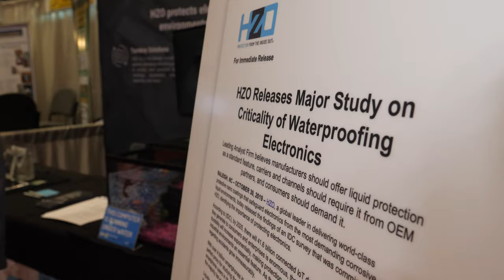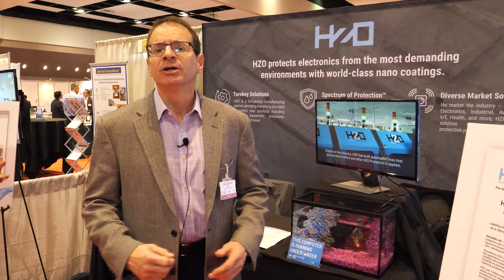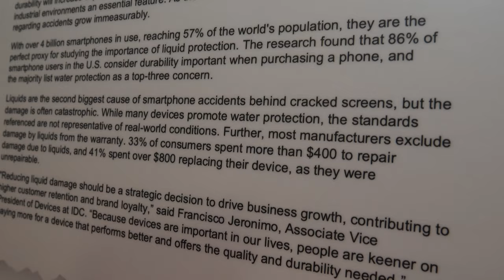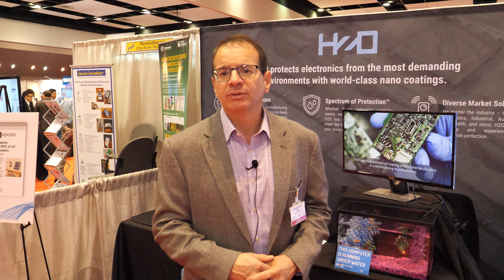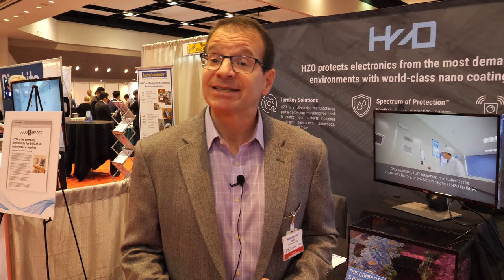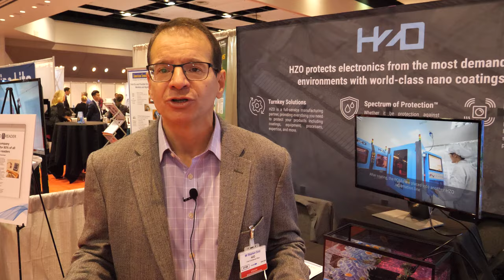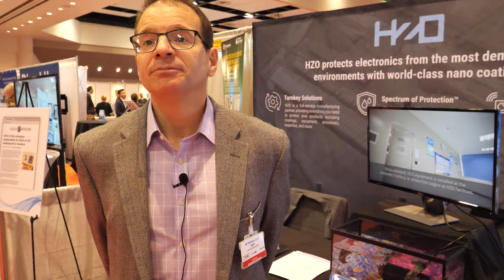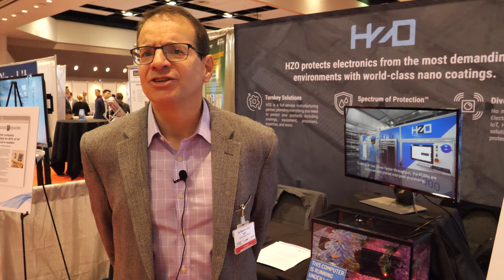Waterproofing electronics: HZO Protects What Matters Most To You using thin-film nanotechnology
According to IDC, by 2025, there will 41.6 billion connected IoT devices. Devices we rely on for a variety of important tasks. It’s critical that these devices function regardless of the environments they are exposed to. Stephen Gold, HZO’s Chief Commercial Officer explains how the company is meeting the challenge of protecting today and tomorrow’s electronics with thin-film waterproof coatings, capable of waterproofing millions of components a day.

Filmed at IDTechEx Show! USA 2019, watch all my IDTechEx Show videos in this playlist